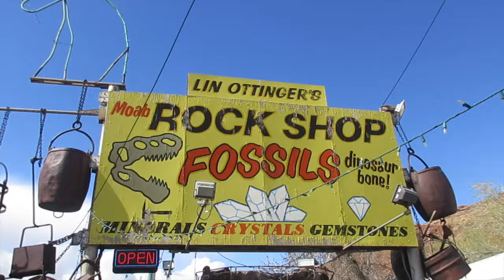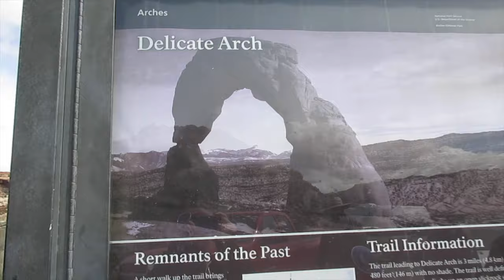Week in my Life: Spring Break | Maura Adell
hello fellow human beings of the internet! i hope you enjoyed my little montage of my spring break! my spring break was back in march, but this video turned out really cool so i decided to post it anyways:)
△ phhhoto: @mauraadell
△ vsco: Mauraadell
△musical.ly: @mauraadell
 Songs:
Fast Car by Tracy Chapman
Rock Bottom by Hailee Steinfeld
YOUTH by Troye Sivan